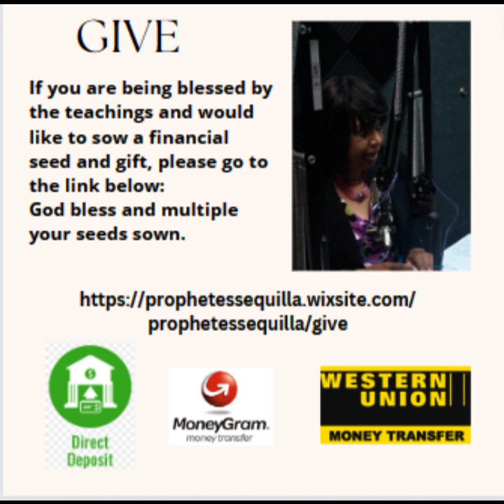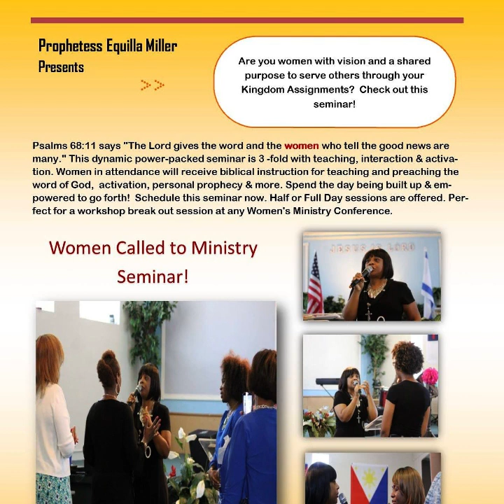The Importance of Praying in Line with the Word of God - Podcast